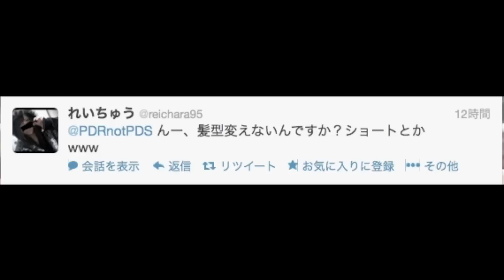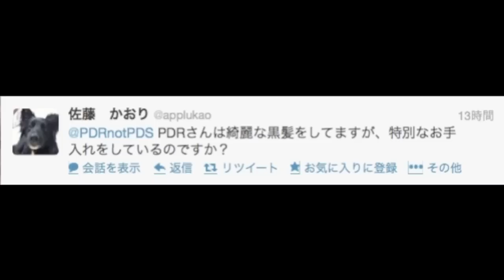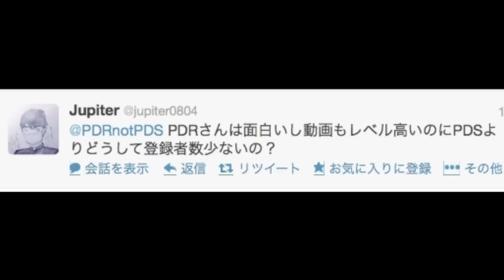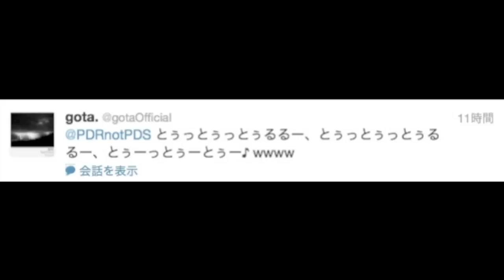ヤンキーに襲われたときの対処法教えて(質問コーナー) The Return Of PDR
エンディング音楽by